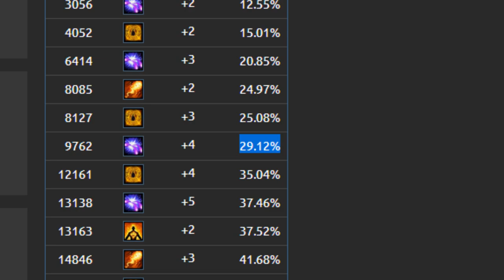Fire Mage 2400 RBG Guide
First video in the Fire tips & tricks series. Don't forget to leave requests down below, and thumbs up the video to let me know you'd like to see the series continue.

Soundtrack:
Andreas B. - Floating
Rogue - Through The Dark